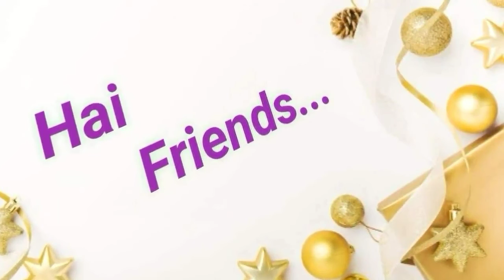Front blouse dots marking, stichting easily /Blouse dots stichting telugu/Easy stichting blouse dots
Front blouse  dots marking and stichting easily /Blouse dots stichting telugu/ Easy stichting  blouse dots/ no confusion... Blouse dots marking stiching very easy.